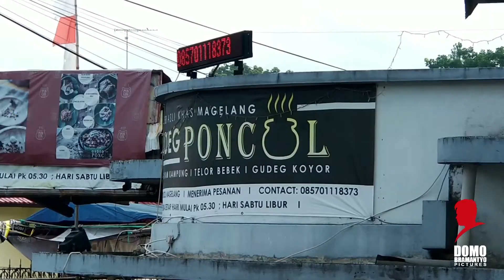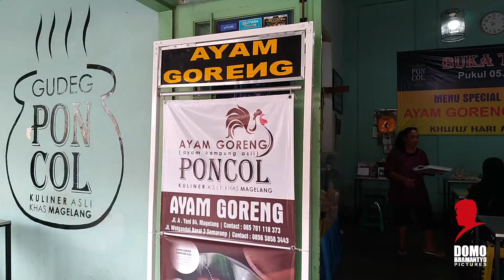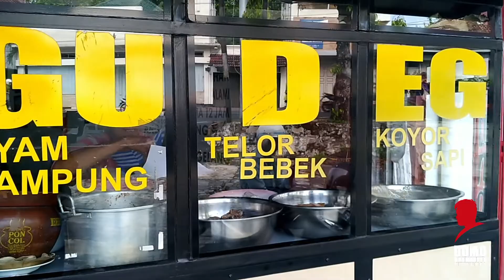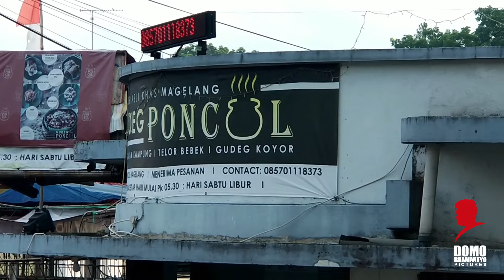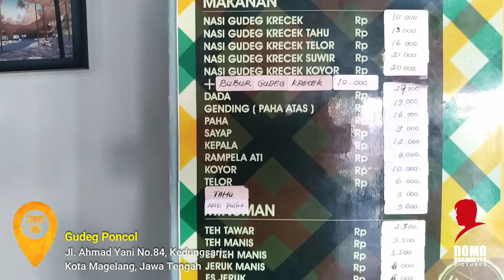Gurihnya Gudeg Koyor di Warung Gudeg Poncol Magelang Ini Bikin Ketagihan